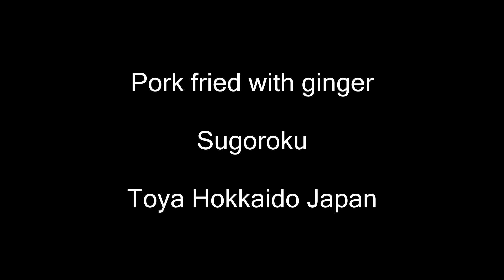Pork fried with ginger (1000yen)[Sugoroku] Toya Hokkaido Japan 生姜焼き定食 寿五六 洞爺 食事 北海道旅行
I ate at the house.
I ate a ginger baked set meal.
The price was 1000 yen.

Rice also had a volume and many ginger meat meats, but my stomach became full.
Salad such as cabbage was also firmly, it was good.

In the area around Lake Toya, there are not many shops where such set meals can be eaten, so I thought it was very good when I wanted to have a set menu.

When you want to have a meal with a volume, please try it once.

寿五六
Addores： 〒049-5721 北海道虻田郡洞爺湖町洞爺湖温泉９５

お家で食事をしました。
生姜焼き定食を食べました。
値段は、1000円でした。

ご飯もボリュームがあり、生姜焼きのお肉もたくさん入っていて、でもお腹がいっぱいになりました。
キャベツなどサラダもしっかりとあって、よかったです。

洞爺湖周辺で、こういった定食が食べれるお店もあまりないので、定食を食べたい時にはとてもいいなと思いました。

ボリュームのある食事をとりたい時に、一度よってみてください。